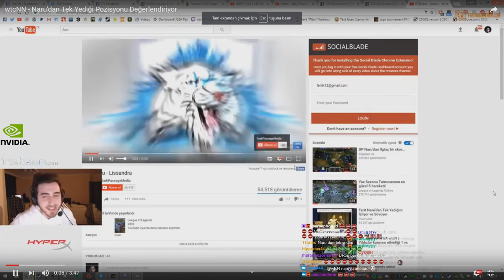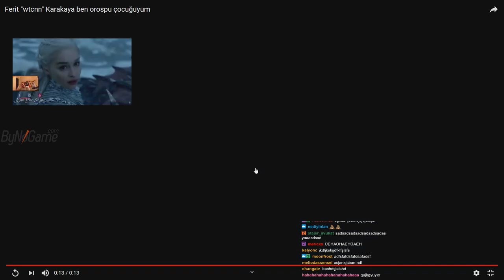Ferit''Wtcn''Karakaya Noobstar 2. Sezon Başvuru Videosu